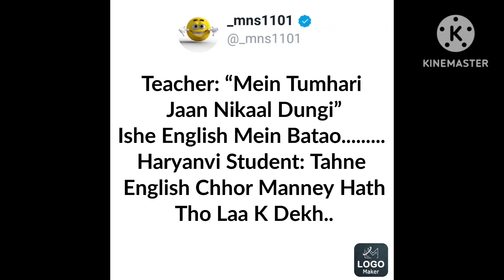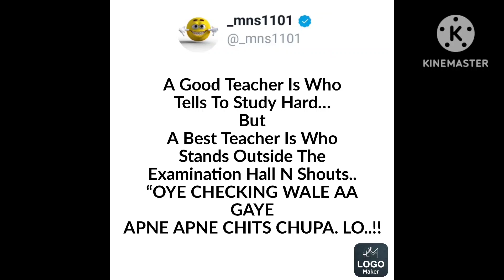Chutkule image | chutkule jokes | मजेदार चुटकुले | hindi